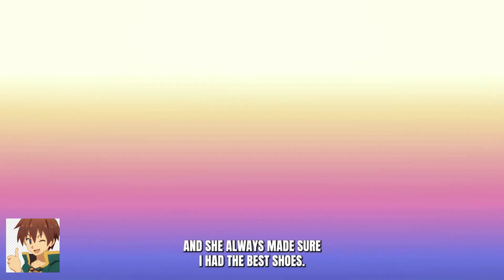My Bff Dad Is A Real Thief She Don't Know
Watch the next series of amazing adventures from the life of anime heroes. The content on the channel is taken from the MSA channel, which does not prohibit the distribution of its materials